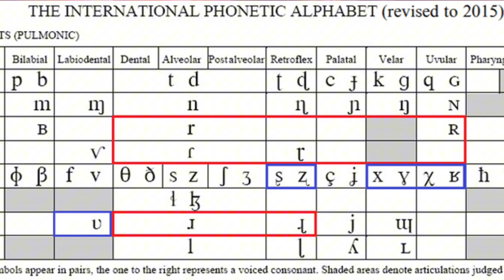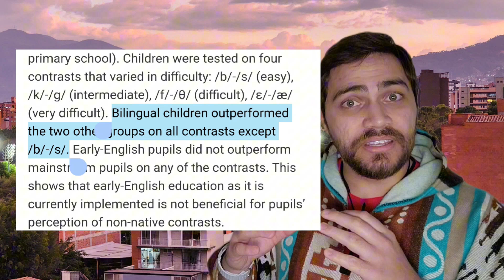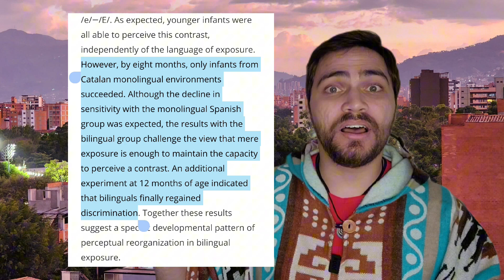Why CAN'T People Pronounce Your Name?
Part 2 of 2, here is part 1, looking at the sociolinguistics of pronouncing words and names like you

Here are links for each of the studies shown in this video, in order of appearance:

00:00 Intro
1:03 Trying Something New
2:40 We're Bad Coaches
6:01 Perceptual Narrowing
7:14 Evidence Explained
8:53 When It Starts
9:14 Monolinguals Hear Better…
9:26 …Maybe Not
10:01 Context Matters
11:19 Anglophones Mishear /k/…?
15:55 Conclusions
17:07 Outro